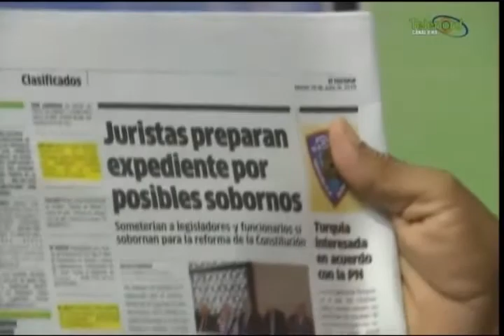Manolo Bonilla dice Leonel Fernandez debería "manillar" un candidato para que llegue al poder